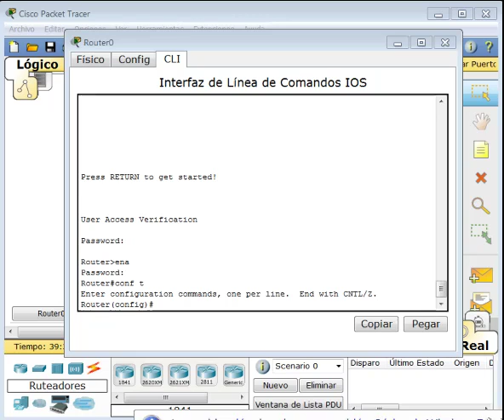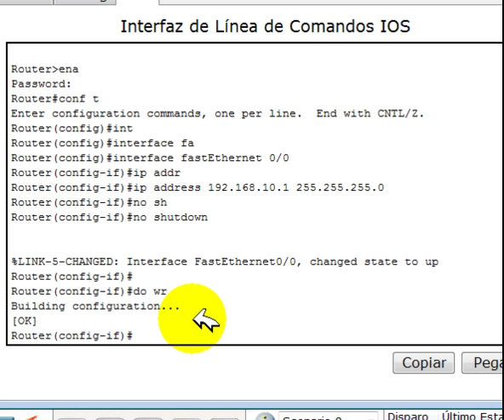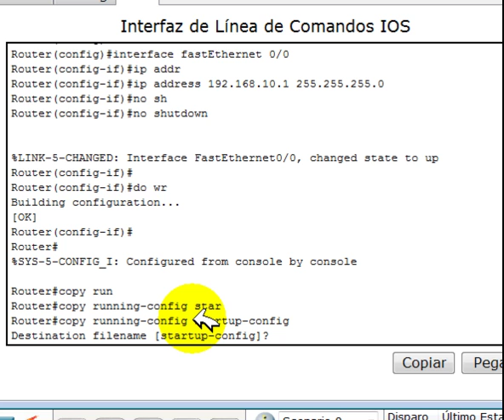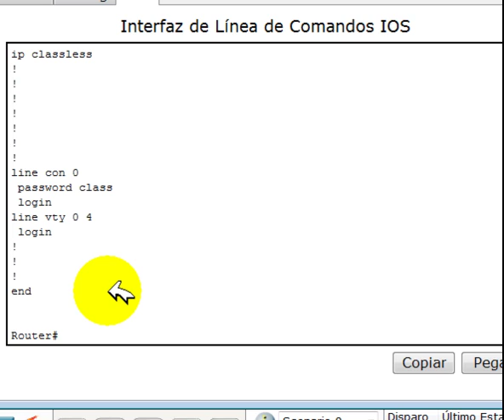Configuración de Interfaces de un Router CISCO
Configuración de Interfaces de un Router Cisco por comandos